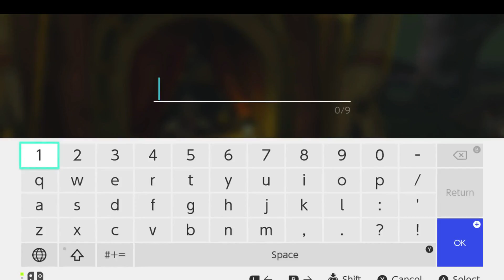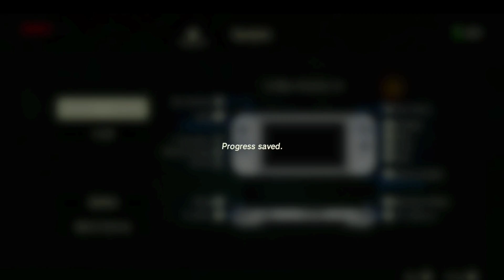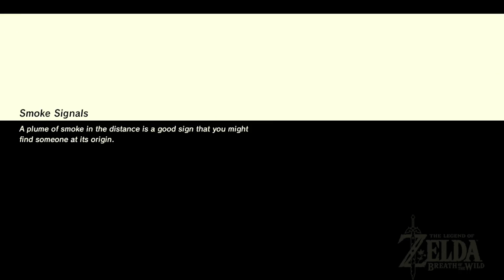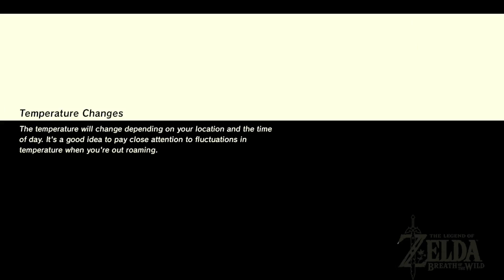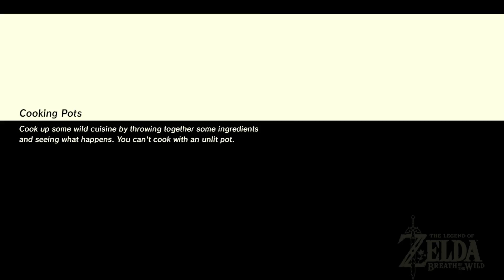The Legend of Zelda: Breath of the Wild stream part 10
Hey, actual plot progress!